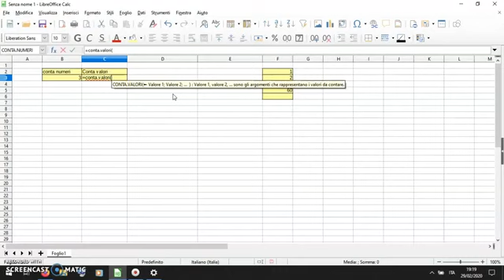Excel Formula CONTANUMERI e CONTAVALORI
Video lezione Prof. Cannova Michele Anno Scolastico 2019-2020